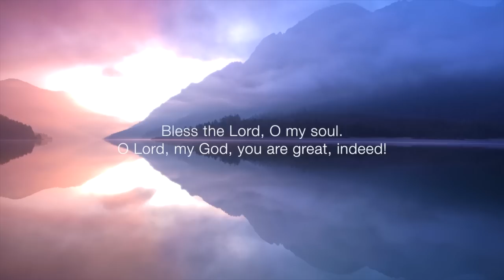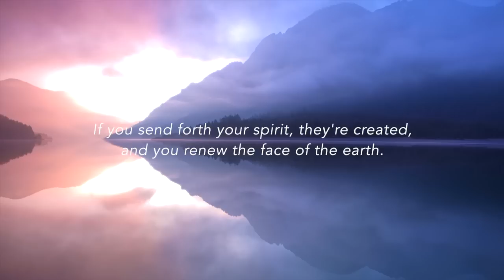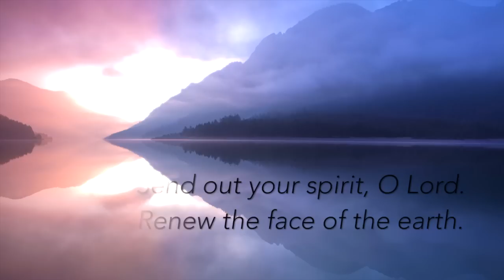Send Out Your Spirit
Responsorial Psalm Setting of Psalm 104.